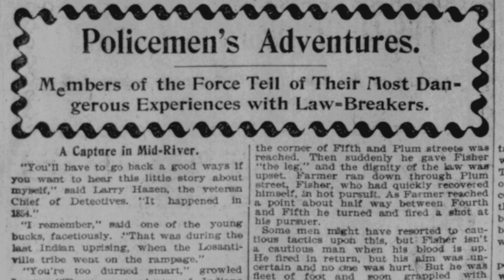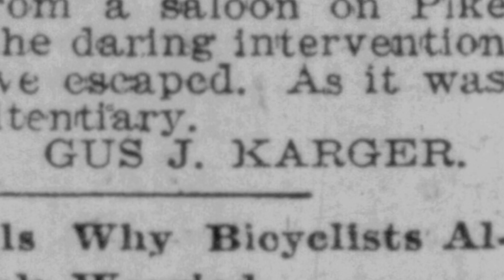Policeman’s Adventures (Part Five)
This story offers us the last installment of the article series of policeman’s adventures. We have here another story from an officer who chased a criminal without having his gun and was able to subdue him with an unconventional weapon. This story comes from the state of Ohio. It was originally reported in the Cincinnati Commercial Gazette of July 21st, 1895.